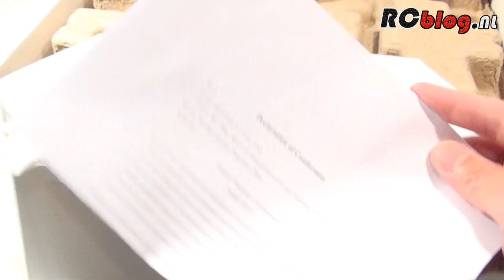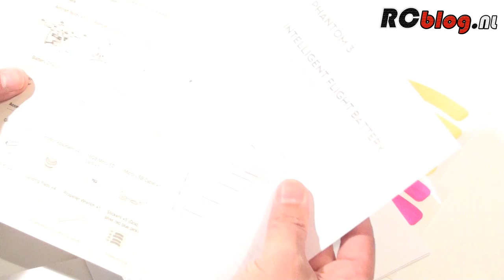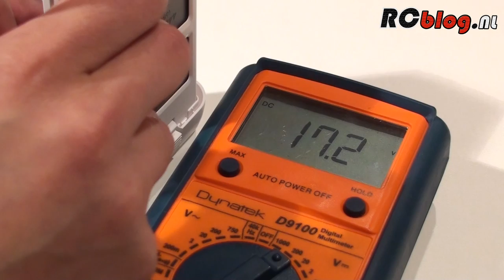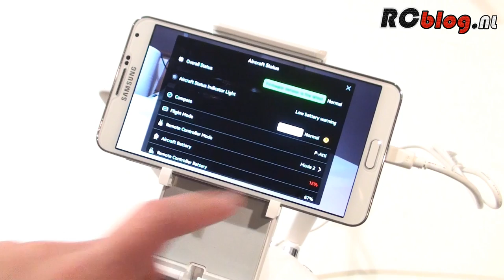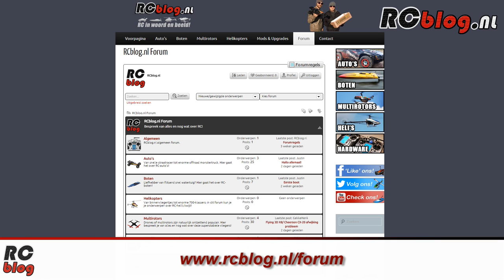DJI Phantom 3 Professional unboxing (NL)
- Hier is ie dan: DJI's nieuwste toevoeging aan de ontzettend populaire Phantom-reeks: de DJI Phantom 3.
We hebben de Professional-versie in handen met 4K-camera en 100W-lader. Wat zit er allemaal in de doos, wat is er allemaal

nieuw, en hoe verschilt de Phantom 3 verder met de Phantom 2? RCblog.nl legt het uit!

RCblog.nl is een Nederlandstalig digitaal RC-magazine, gemaakt voor fanatieke RC-hobbyisten, door fanatieke RC-hobbyisten!